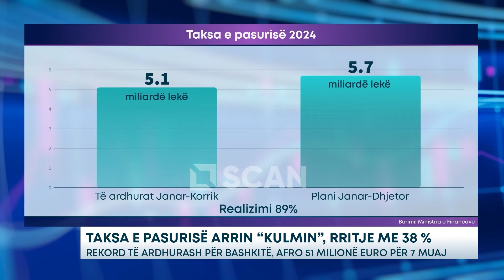Taksa e pasurisë arrin “kulmin”, rritje me 38 % - Rekord të ardhurash për bashkitë, afro 51...